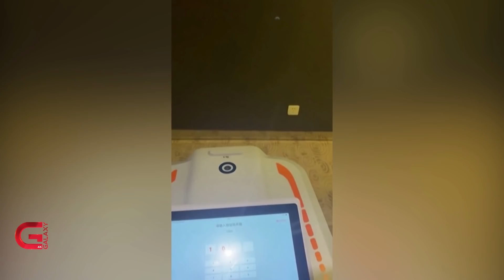खाना पकाउनेदेखि बाँड्नेसम्मका सबै काम रोबोटबाट | Galaxy News Report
सामान्यतया, होटेल तथा रेस्टुराँमा खाना उर्डर गरेपछि सेफले खाना पकाउँछन् अनि वेटरले तपाईंको टेबलसम्म ल्याएर हार्दिकतासहित खाना दिन्छन् । तर, बेइजिङमा जारी हिउँदे ओलम्पिक्समा कोभिड संक्रमण नफैलियोस् भनेर खाना पकाउनदेखि बाँड्नसम्म चीनले रोबोटको प्रयोग गरेको छ ।